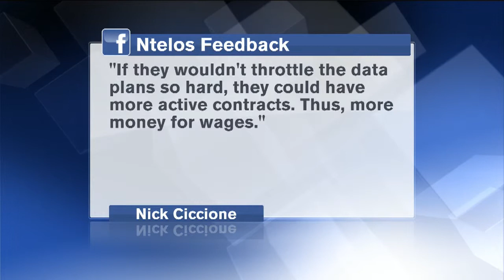Viewers React to Ntelos Layoffs